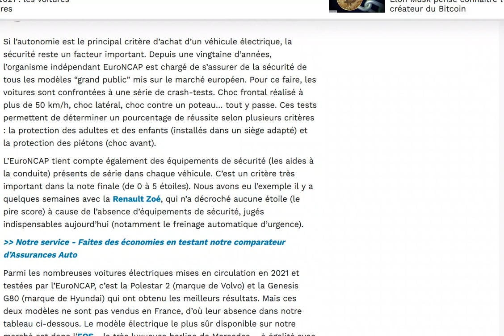Le top 5 des voitures électriques les plus safe selon Euro Ncap 2021